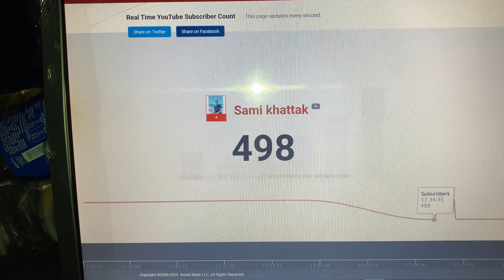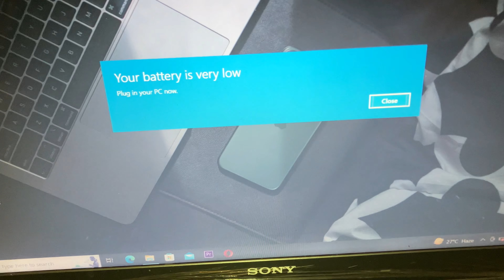500 SUBSCRIBERS IN 7 DAYS :)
Thankyou so much for your support ❤️
Snap chat:samikhattak1